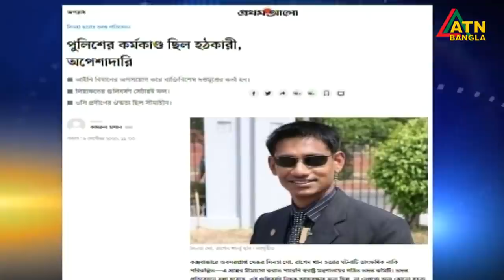এটিএন বাংলা সকাল ৭ টার সংবাদ । 10.09.2020 | ATN Bangla 07am News